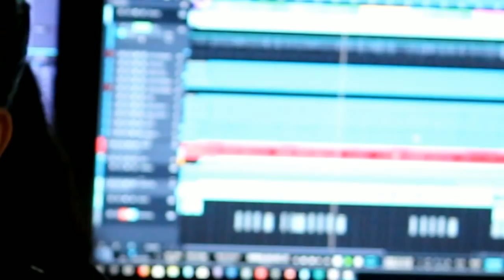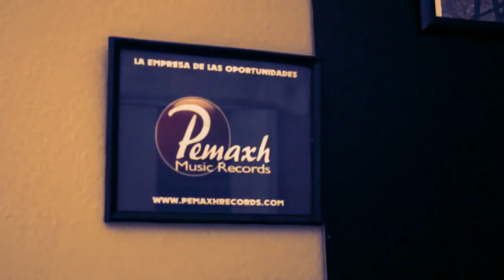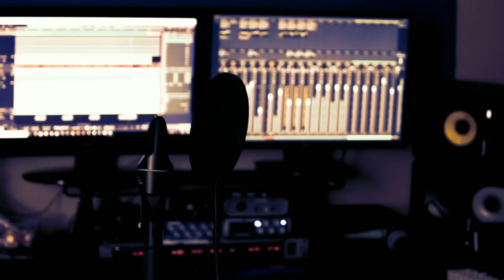TE ADORO 2018 CRISTY PEREDA LA MAS SONIDERA